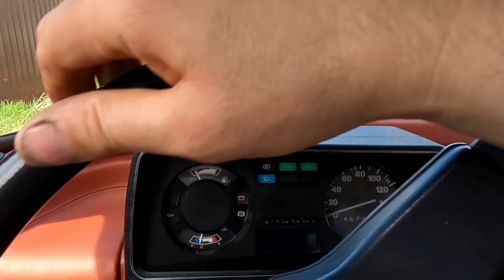Москвич-2140-117 Custom / Спорный дизайн / Невнятный покупатель.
2:16 и 24:58 играет Наталия Цибульская

В этом видео я расскажу о Москвиче-2140-117 Люкс в стиле Custom с мотором 1,8 и 5ти-ступенчатой КПП от ВАЗ. И еще расскажу о человеке, который хотел купить этот автомобиль и не купил.